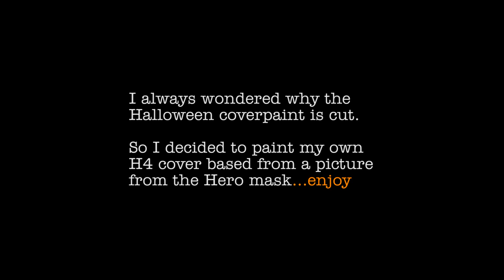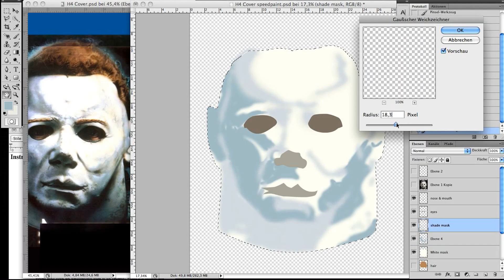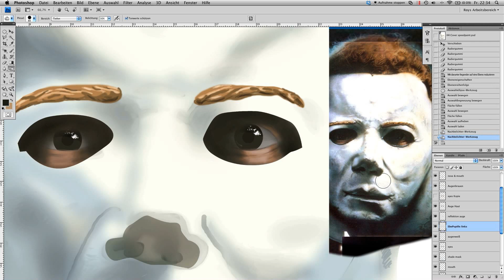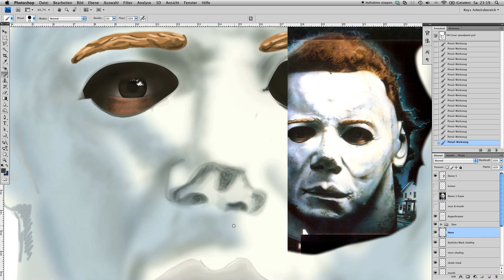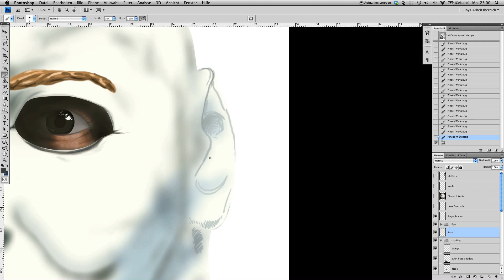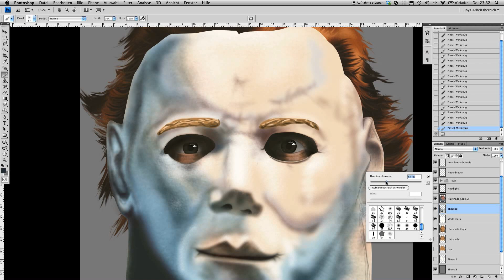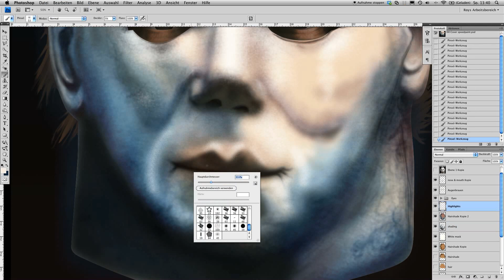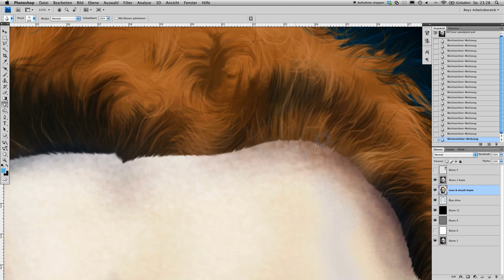H4 Cover Speedpaint (long version)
The famous Halloween 4 Cover art painted with PSD. Limited Poster prints are for sale. If interested, just leave a message. Worldwide shipping of course.